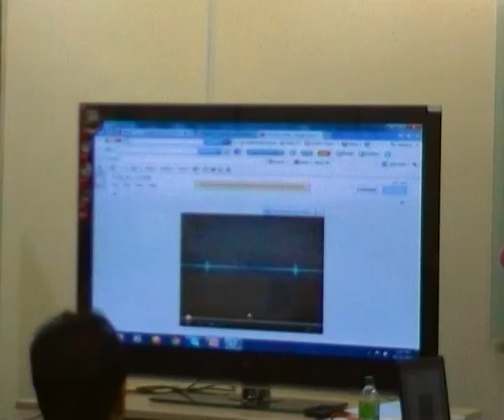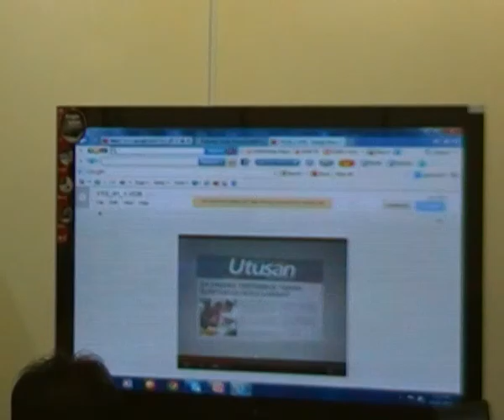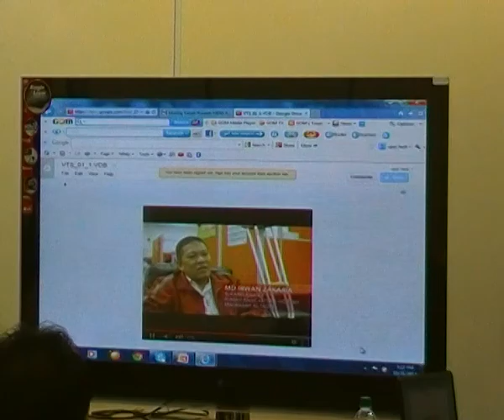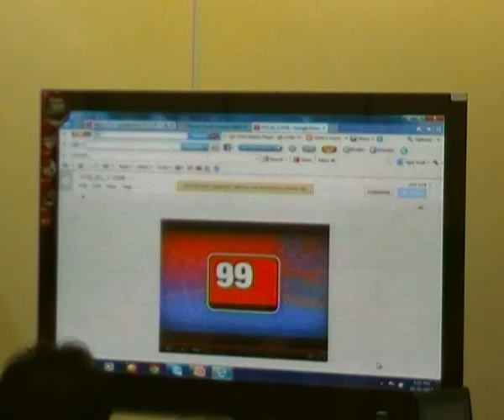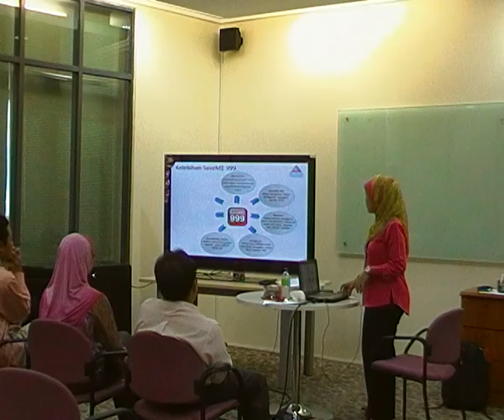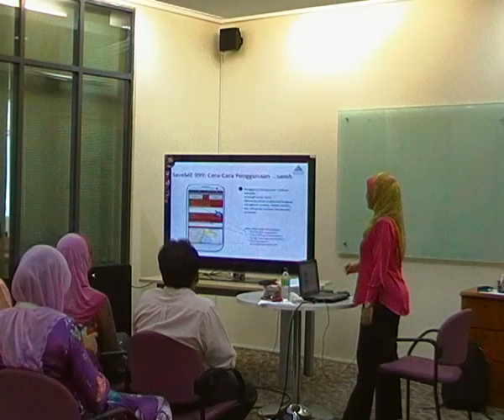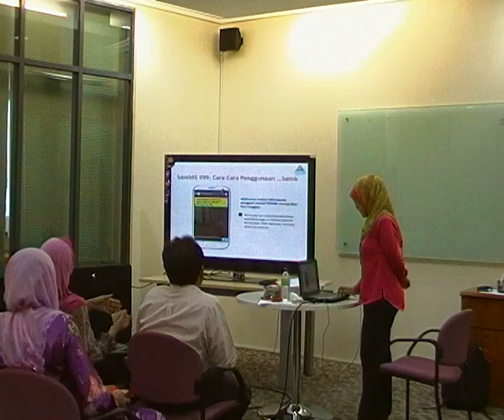SaveME 999, 31 October 2013